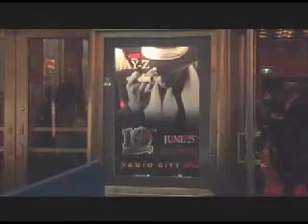Jay-z at radio city music hall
Reasonable Doubt 10 year anniversary at Radio City Music Hall.